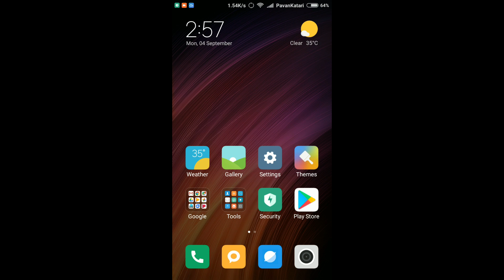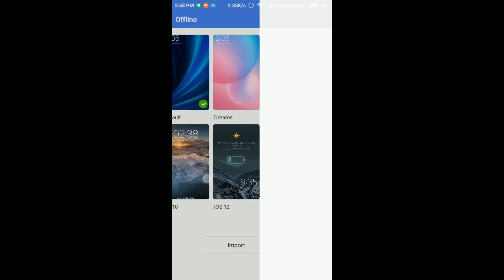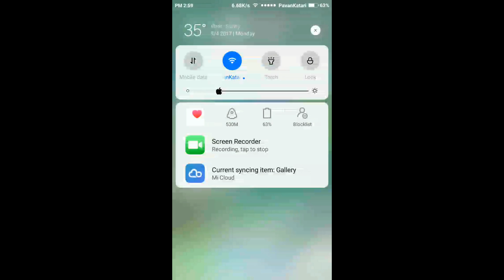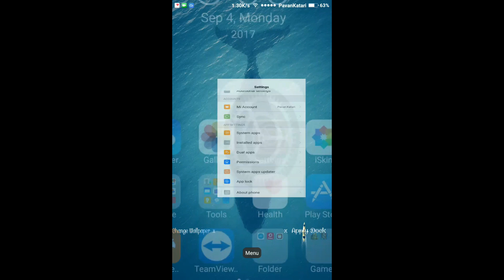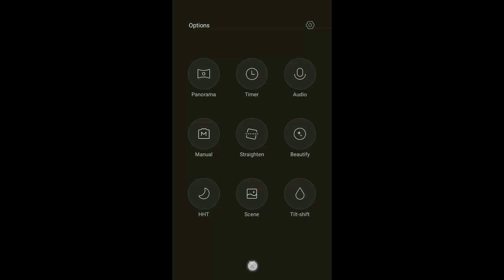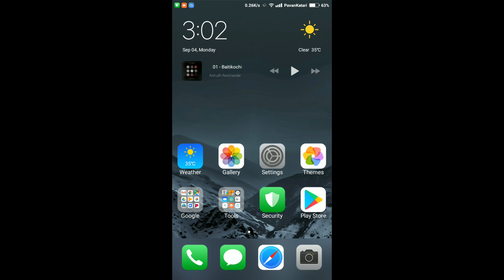IOS 11 Theme In MIUI 8/9 All Redmi Mobile In Telugu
In This Video, I am Showing You Guys IOS 11 Theme In MIUI 8/9 All Redmi Mobile In Telugu

Hi Friends Today I am Teaching To IOS 11 Theme In MIUI 8/9 All Redmi Mobile In Telugu, After watching this tutorial you will hopefully be able to follow along more intermediate tutorials.

My Number:-. If You Have Any Doubts Call Me Or WhatsApp